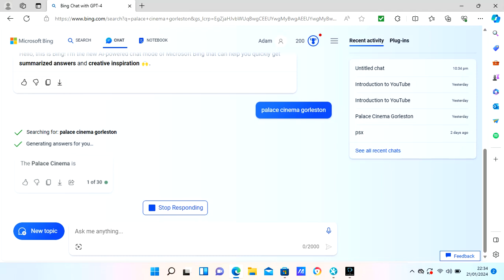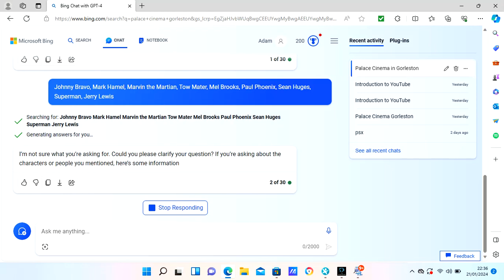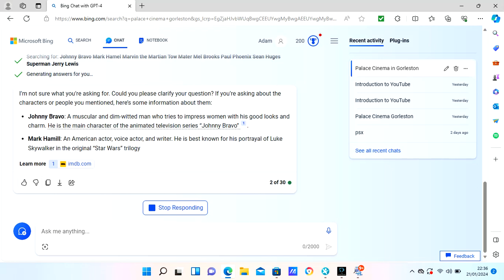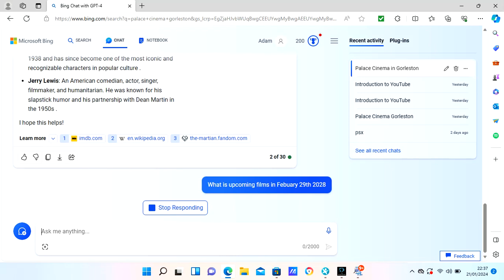22 33 33